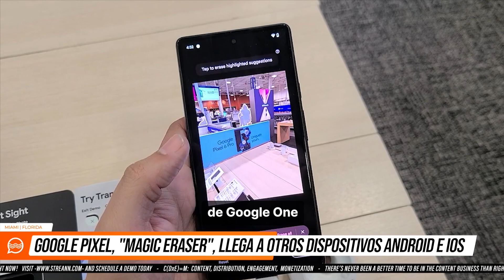📣 "Magic Eraser" borra tus errores.